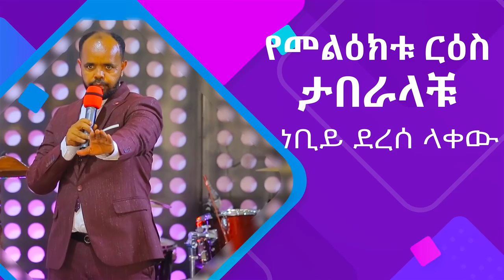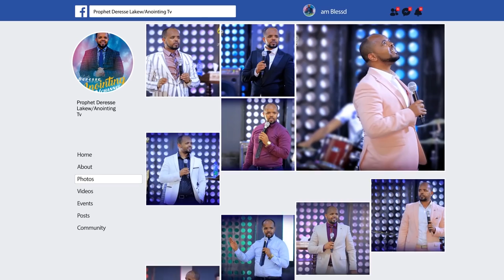ድንቅ ትምህርት...”ታበራላችሁ”...||MAN OF GOD PROPHET DERESSE LAKEW